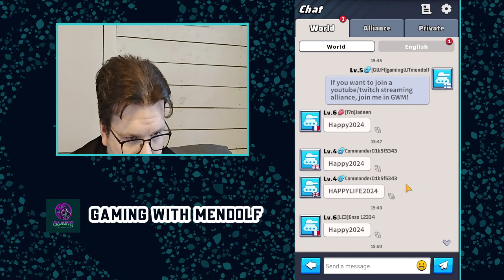Episode 1: Nothing goes as planned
First video of the series to make a new play along serie on a new server.